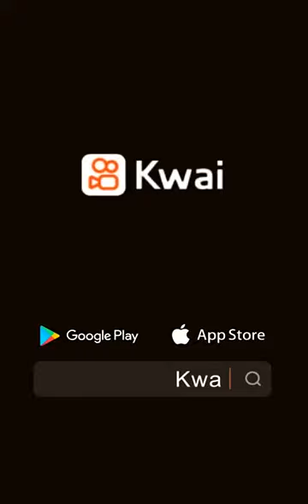أواخر سورة البقرة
Video von Karima